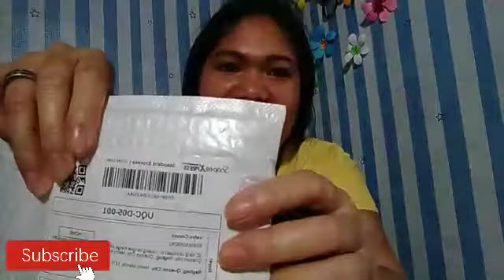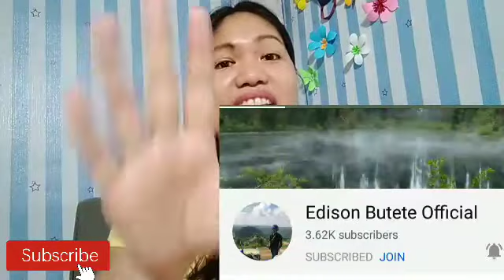EP11 ito na inPods na inoreder ko October 9, 2020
Ayan guy's samahan nyo ako sa pag unbox Ng aking bibili na excited ako hahahaha